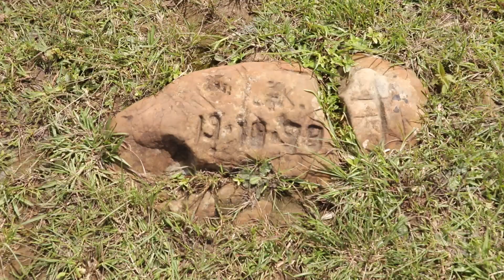SOMA,SUNNY On Making A Music Portion of "MAHEI YALLE" Manipuri Film.